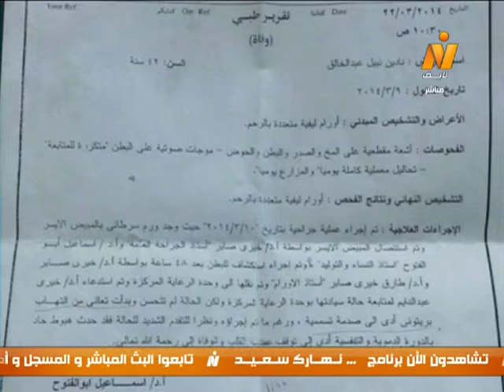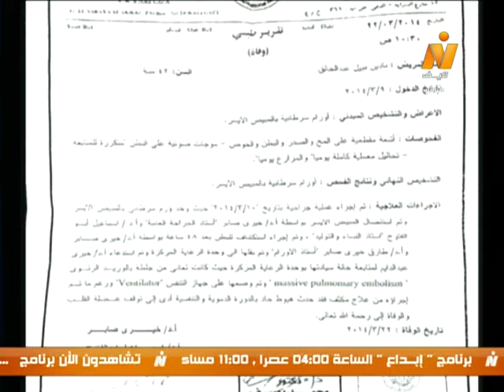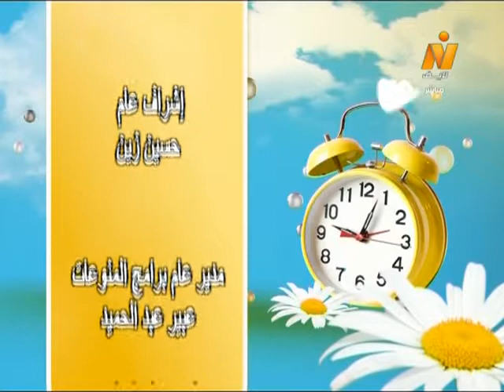نهارك سعيد| حقائق وتفاصيل حول وفاة السيناريست "نادين شمس"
نهارك سعيد| حقائق وتفاصيل حول وفاة السيناريست "نادين شمس" .. حوار مع كلا من
د/ علاء غنام مدير برنامج الحق فى الصحة بالمبادرة المصرية للحقوق الشخصية
د/ عبد الحكم سليمان إستشارى الجلدية والتناسلية بمستشفى إمبابة العام
(تقديم/ كريم خطاب)